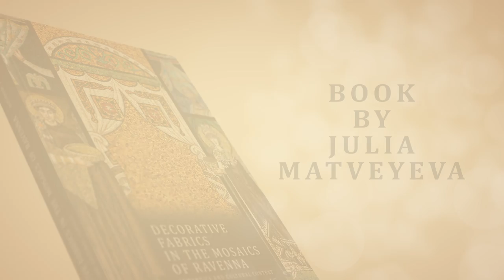BOOK TRAILER. Decorative Fabrics in the Mosaics of Ravenna by Julia Matveyeva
Why are there are so many fabrics in church mosaics?
- Why did ancient artists depict flowers on church veils?
- Why have veils vanished from church in 10 st?
- Who and why were erased from Ravenna mosaics? Why can we still see their hands?

You will find answers to these and many more questions in the book
Decorative Fabrics in the Mosaics of Ravenna
by Dr. Julia Matveyeva